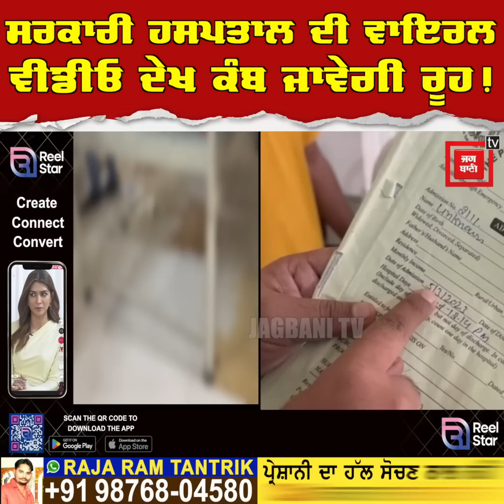ਗੁਰਦਾਸਪੁਰ ਦੇ ਸਰਕਾਰੀ ਹਸਪਤਾਲ ਦੀ ਵਾਇਰਲ ਵੀਡੀਓ ਦੇਖ ਤੁਹਾਡੀ ਵੀ ਕੰਬ ਜਾਵੇਗੀ ਰੂਹ